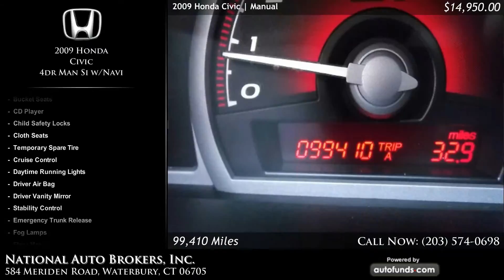Used 2009 Honda Civic | National Auto Brokers, Inc., Waterbury, CT - SOLD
Used 2009 Honda Civic in Waterbury, Norwich, Middletown, New Haven.

Taffeta White with Black Cloth. 99410 miles. Manual transmission.